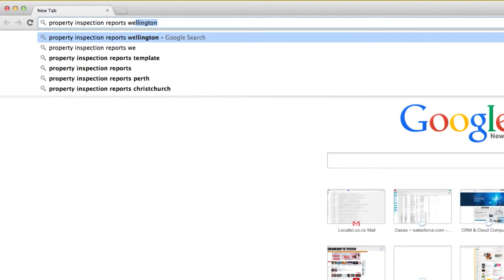Customer Spotlight - Leading House Inspections